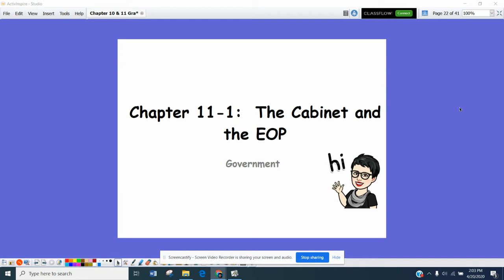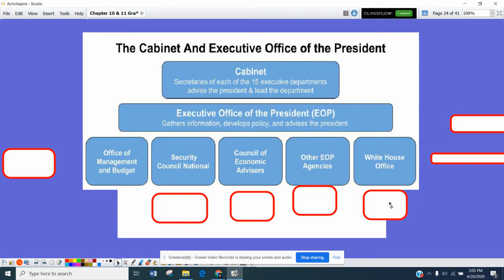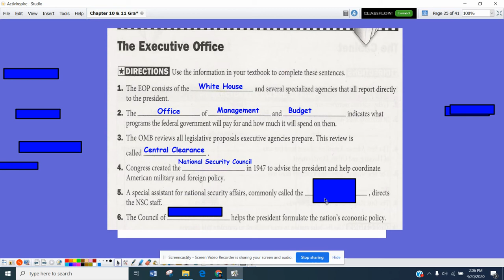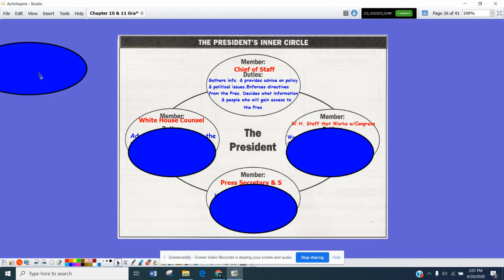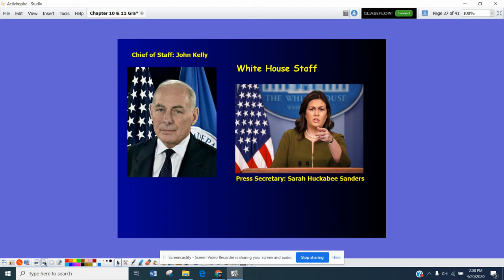Government Chapter 11-1 notes